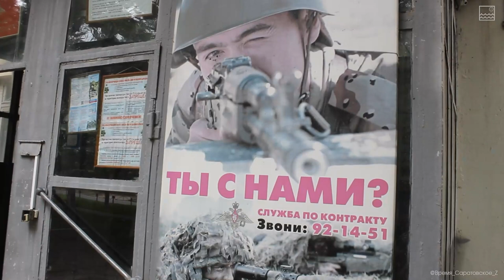Антон Булгаков и Мурат Рзаев